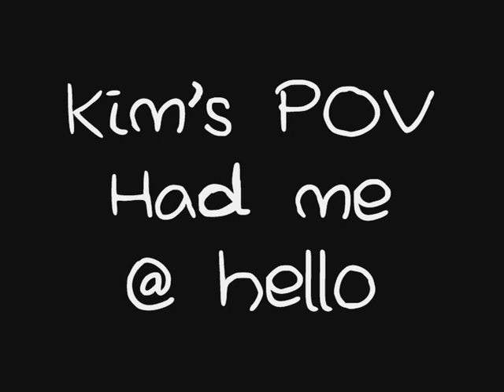Kim's POV Had me @ hello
This is Kimmy's version ironically sang by Olivia sighh I wish Leo sang the boy version one :) enjoy